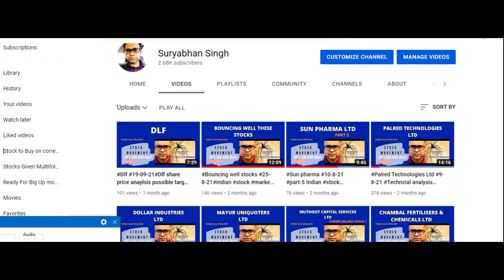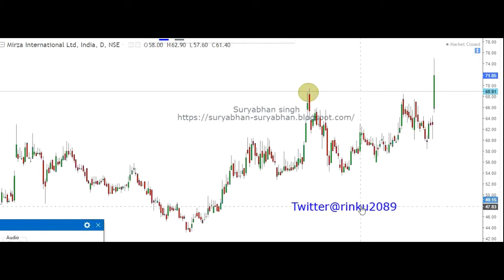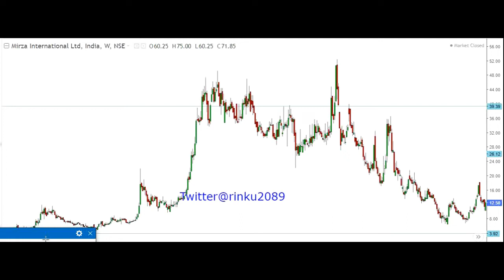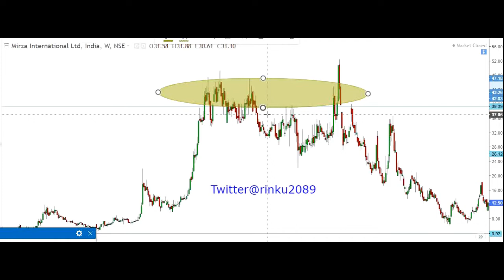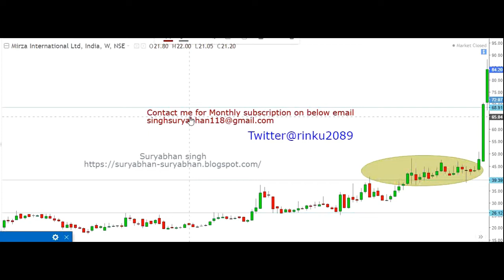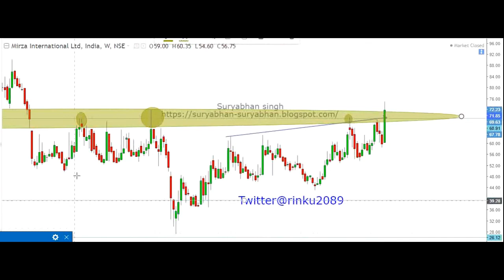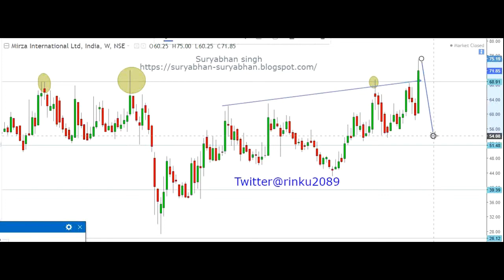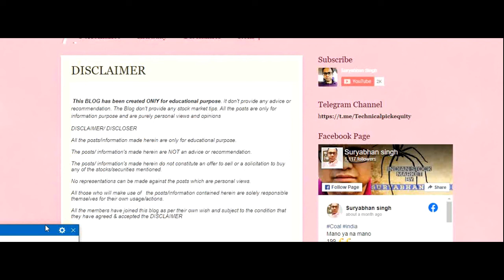Mirza international ltd #7-11-21 Analysis, Review, indian stock market share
Indian stock market share anaylysis Technical Anlysis  Hindi English

Upside potential with trailing stop loss

Indian stock market Share analysis possible move equity blogger technical chart

Some play list